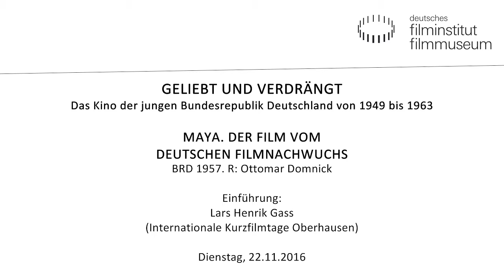MAYA (BRD 1957) // Vortrag von Lars Henrik Gass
GELIEBT UND VERDRÄNGT - Das Kino der jungen Bundesrepublik Deutschland von 1949 bis 1963
Retrospektive zum bundesdeutschen Nachkriegskino

Einführung:
Lars Henrik Gass (Direktor der Internationalen Kurzfilmtage Oberhausen)

MAYA. DER FILM VOM DEUTSCHEN FILMNACHWUCHS
BRD 1957. R: Franz Schömbs, Haro Senft, Wolf Schneider, Herbert Vesely, H. C. Opfermann, Walter Koch
104 Min. 35mm
MAYA ist ein Kuriosum: der Versuch, mithilfe eines gemeinsamen Filmprojektes einen bundesdeutschen Filmnachwuchs zu schaffen – und in die Industrie zu integrieren. Die Idee dazu kam von einem Urgestein der Amateurfilmaktivisten: Walter Koch. Zwei der Regisseure, Haro Senft und Herbert Vesely, gehörten fünf Jahre darauf zu den Unterzeichnern des Oberhausener Manifests.